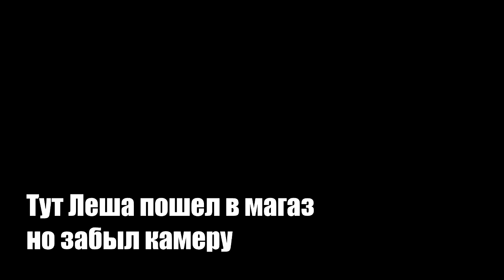Рисую картину из майнкрафта в реальной жизни,и все)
Здрасте,я леша,и я рисую,а здеся я рисую картину из майнкрафта,ведь майнкрафт это моя жизнь блять!

Tik Tok - bucher.yt(там просто папищикоф много)